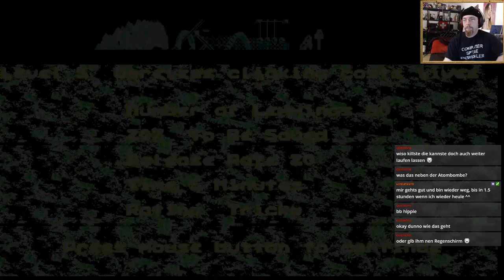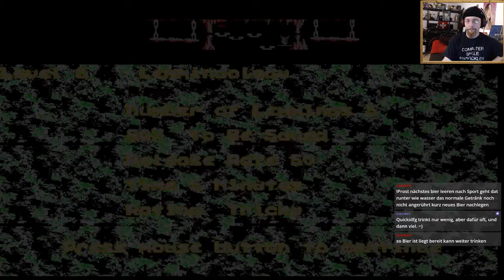let's play Lemmings #06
Lemmings ist eine Reihe von Computerspielen des Entwicklers DMA Design, die ab 1991 von Psygnosis veröffentlicht wurden. Sie waren vor allem Anfang der 1990er-Jahre sehr populär und besitzen nach wie vor eine Fangemeinde.
Die Spiel-Lemminge sind kleine Geschöpfe mit grünen Haaren und blauem Anzug. Sie sind nicht besonders intelligent und gehen stur geradeaus, bis sie auf ein Hindernis stoßen, in einen Abgrund fallen oder auf platzierte Objekte stoßen, die ihnen eine neue Richtung geben. Aufgabe des Spielers ist es, in diesen Automatismus mit verschiedenen Aktionen einzugreifen.